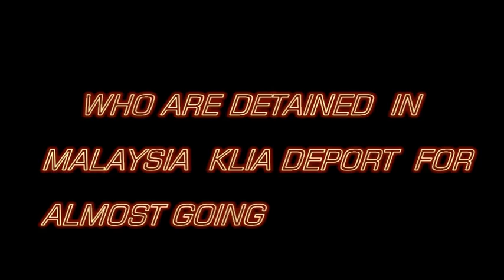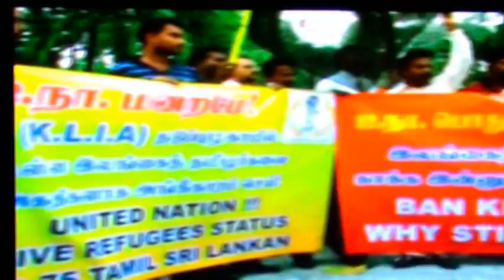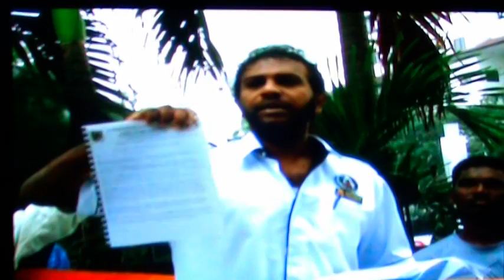save 75 tamil refugees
Alternative Action Team submitted Memorandum to United Nation and urge to accept all 75 refugees as asylum seekers and not as criminals